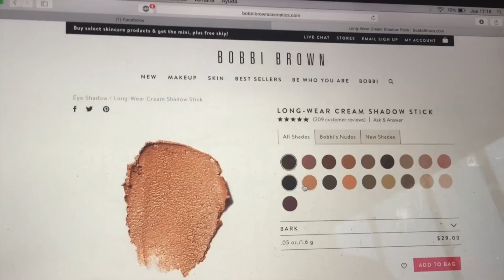Bobbi Brown - Sombras en Lápiz de Larga Duración + Demo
Búscame como Martin Catalogne

PARA MIS SEGUIDORAS DE PERU , PUEDEN HACER SUS PEDIDOS ESCRIBIENDO  A LA PAGINA DE PERUVIAN BEAUTY 83

Sombras Cream Stick Shadows de Bobbi Brown